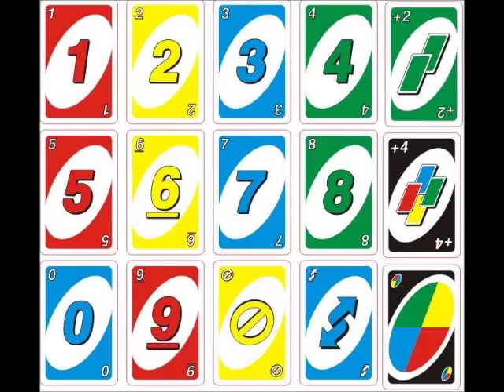UNO Serie Capitulo 6:El Cumpleaños del Oso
Cutemon, la jirafa y Valentina compran todo para hacer la fiesta por ser cumpleaños del osito, y vienen todas sus hermanas a festejar.